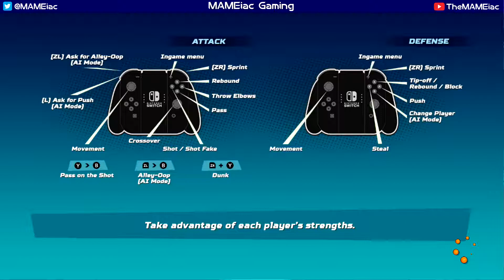The Small Line-Up for the London Championship in NBA Playgrounds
Even dealing with some of the CPU cheap bull$#!t the legends the game put up couldn't compete with long game of Kidd and Webb